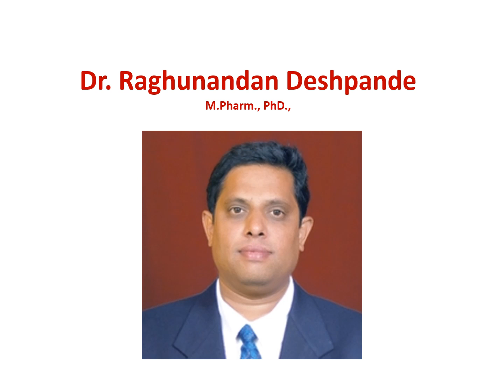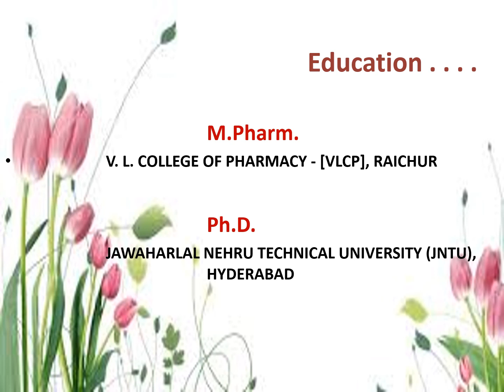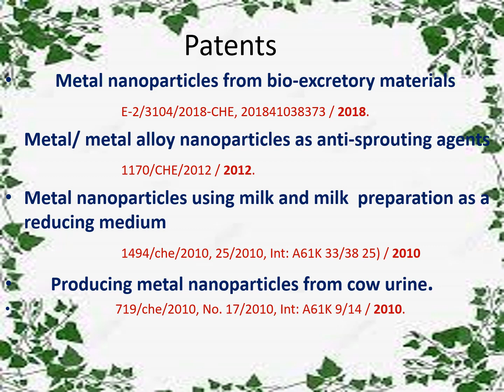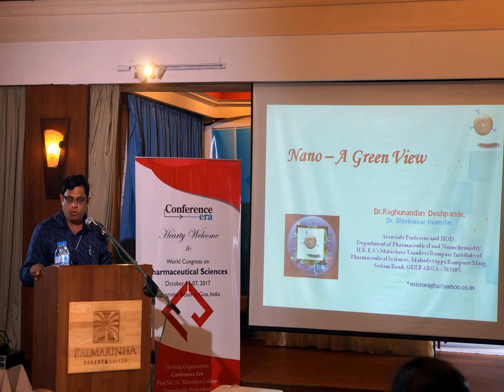WOW Professor-Dr.Raghunandan Deshpande- NANO RAGHU - GREEN NANO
#026#S003#Teacher beyond Teaching Series#Dr.Raghunandan Deshpande.
This series brings the pharmacy teachers to limelight who excel in rendering service beyond teaching. Dr.Raghunandan Deshpande, a professor presently working in HKES College of Pharmaceutical Sciences has been involved in pharmaceutical research especially in "Designing CLEAN-GREEN human compatible Nanoparticles". He differs from other fellow researchers since he works with product-orientation. He has received various grants and awards and published his findings in International Journals. He has presented to various organizations regarding the GREEN NANO and how to design in a simple method. Agila's Insights congratulates him for his contribution to Pharmacy profession.